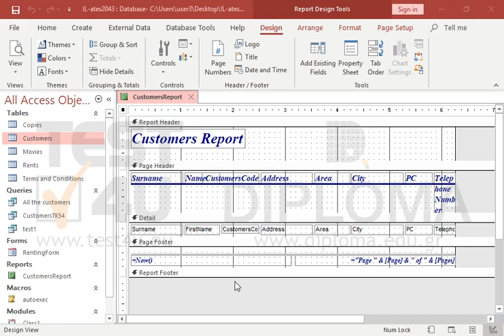48764# Move the textbox which displays the date =Now within the open report, setting its